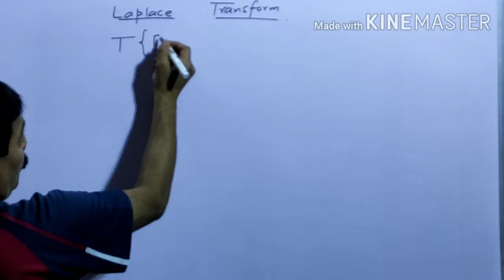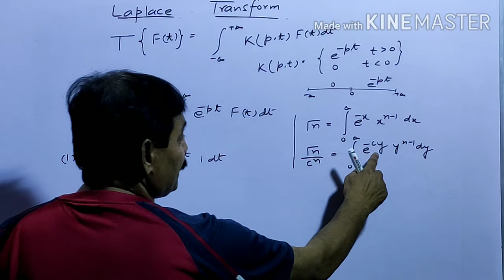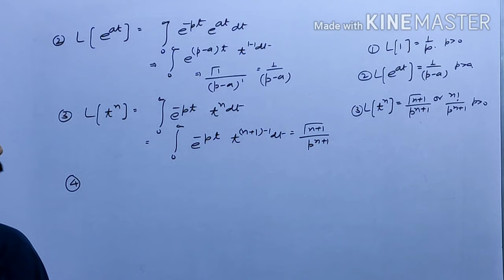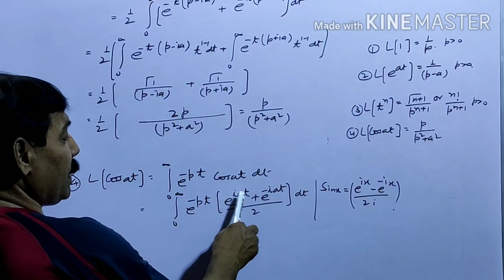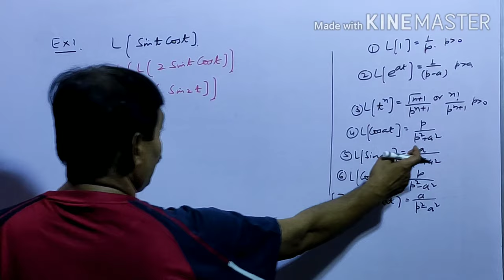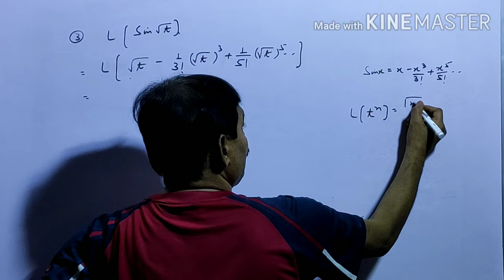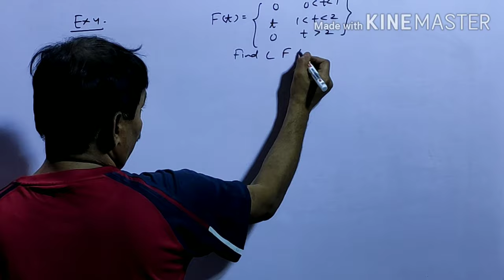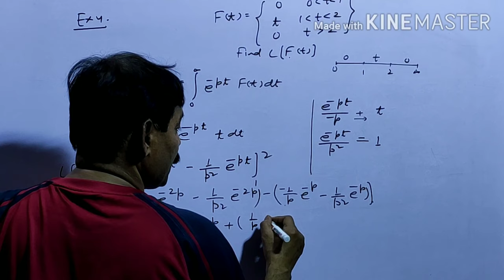MATHS BY KULDEEP SINGH ( INTEGRAL TRANSFORM - LAPLACE TRANSFORM)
TODAY'S LECTURE ON LAPLACE TRANSFORM
# INTEGRAL TRANSFORM
LAPLACE TRANSFORM
ENGINEERING MATHEMATICS-3